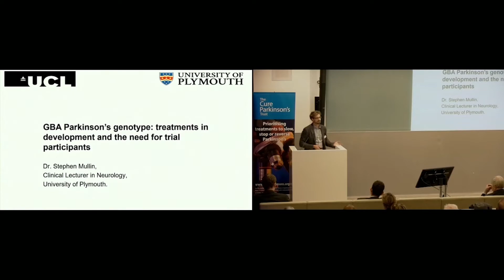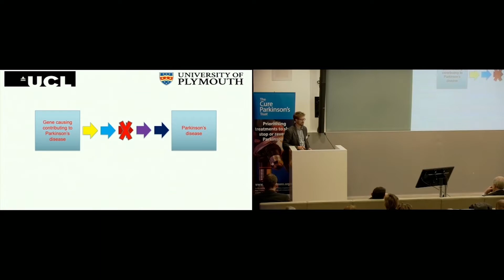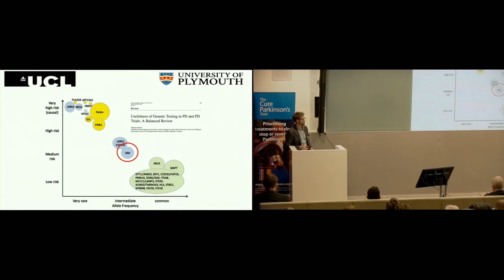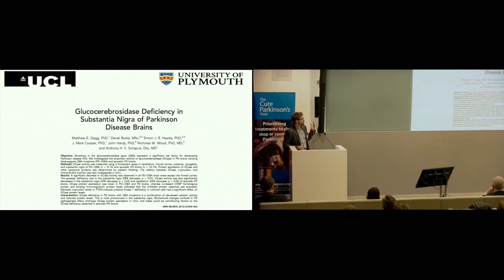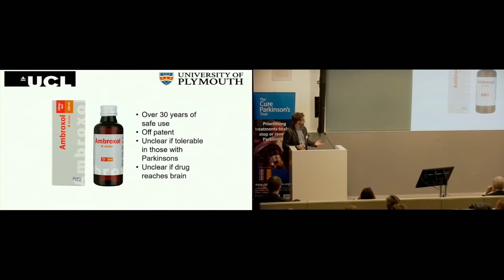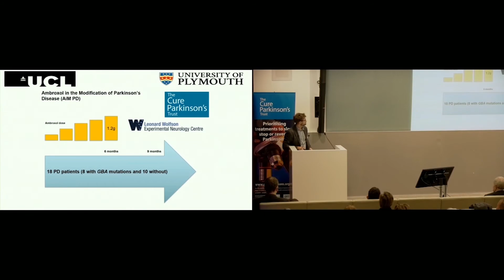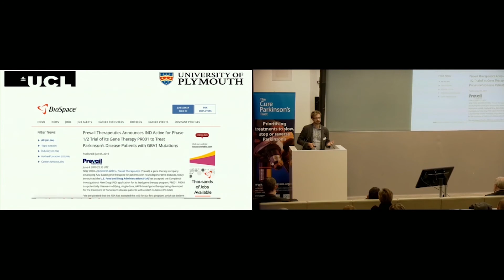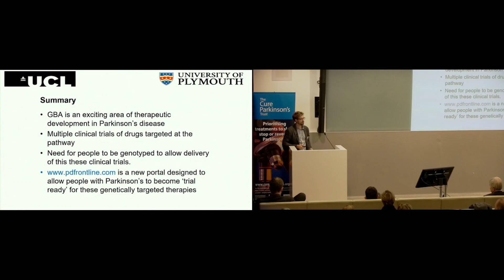Dr Stephen Mullin - GBA Parkinson’s Genotype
Dr Stephen Mullin, University of Plymouth presents the GBA Parkinson’s genotype, treatments in development and the need for trial participants at Cure Parkinson's 2019 Autumn Research Update Meeting.